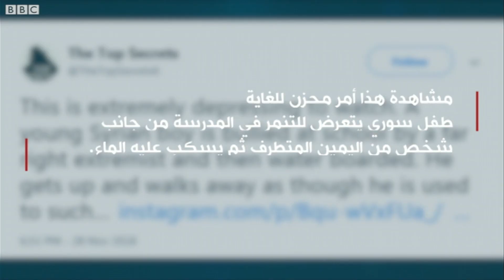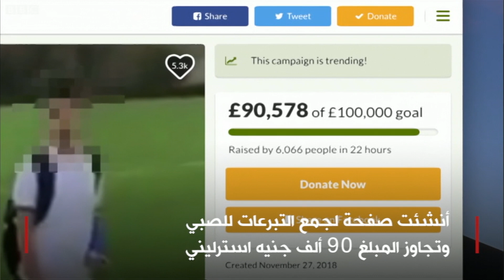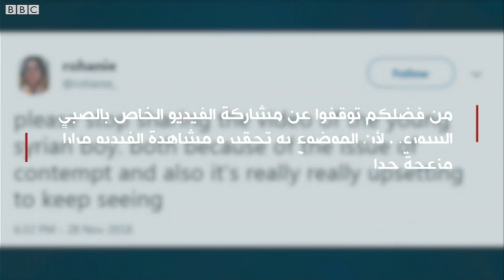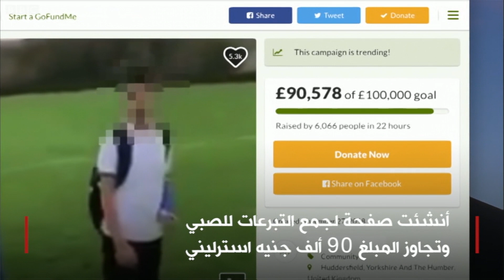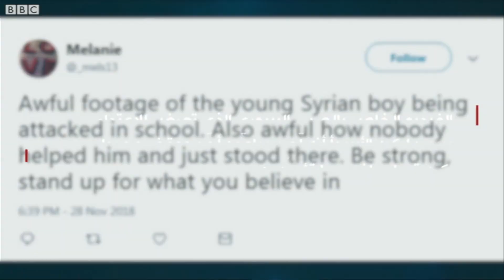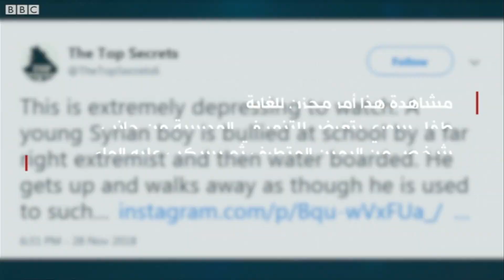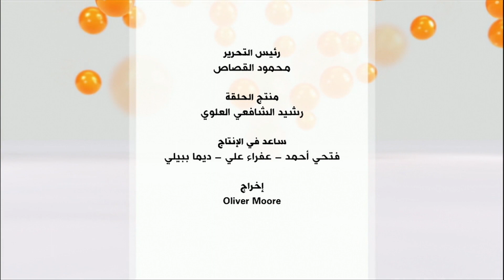التنمر: كيف نحمي أطفالنا من أضراره؟ برنامج نقطة حوار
أثار مقطع مصور يظهر طفلا سوريا بعمر 15 عاما، وهو يتعرض لاعتداء غير مبرر من زميل له، في إحدى مدارس مدينة "هدرسفيلد" البريطانية، أثار تنديدا كبيرا في الأوساط البريطانية خاصة بعد تداول مقطع مصور آخر يظهر أخت الضحية وهي تتعرض أيضا لاعتداء على أيدي زميلات لها في المدرسة.

محاور حلقة الجمعة 30 نوفمبر/تشرين الثاني قدمها محمود الشيخ:

ما مدى انتشار ظاهرة "التنمر" في مجتمعاتكم؟

كيف تتعامل المؤسسات التعليمية والشرطية مع الظاهرة؟

كيف يؤثر التنمر في نفسية الطفل أو الطالب؟

وكيف نحمي أطفالنا من أضرار التنمر؟